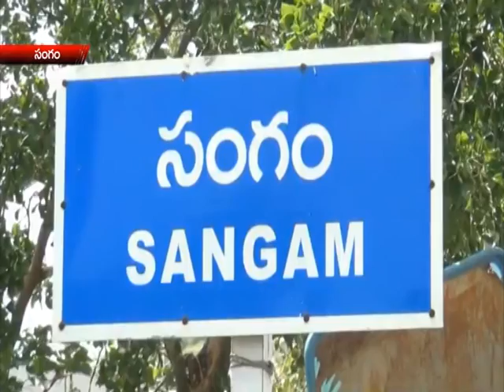news 08 11 14 part 4